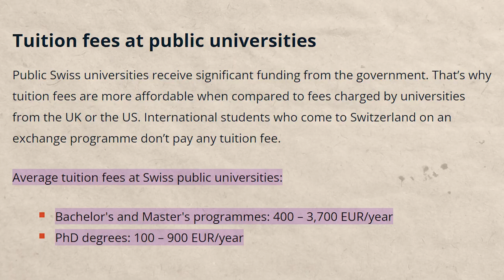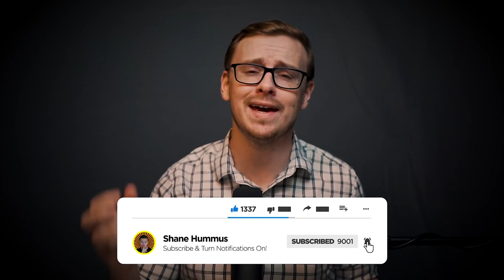I Asked AI What The Best College Degree Is Interview With Chat GPT